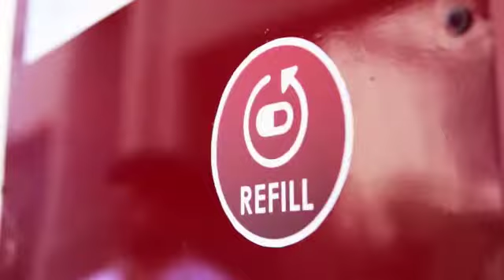Sanitizer Gate from waseem Electronics sialkot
Video from Butt Tariq